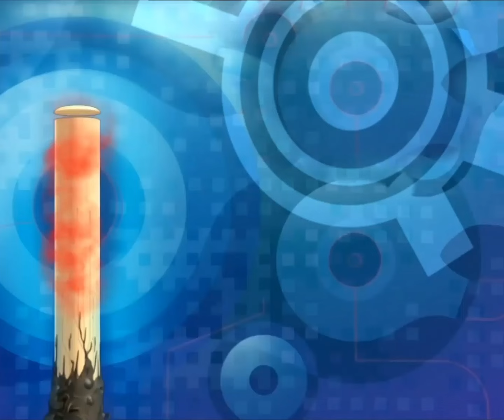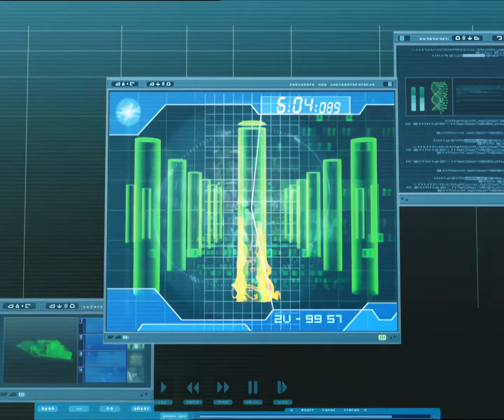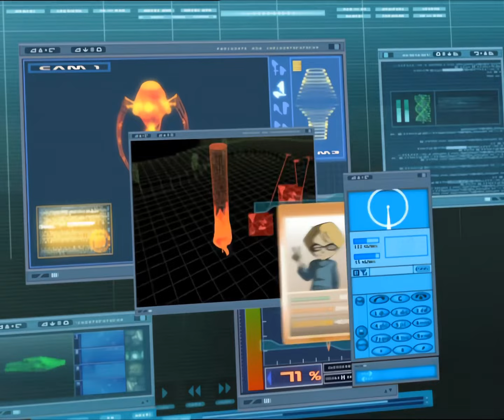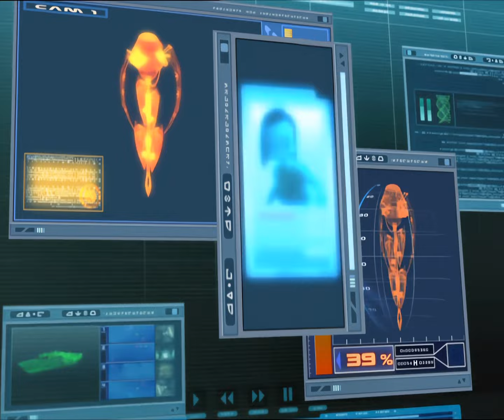Lyoko Kodu 4.Sezon 76.Bölüm - Göl (1080P HD)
Her hafta sonu yeni bir bölüm.

Kanaldaki videoları yedeklemek veya kaybolmaması adına başka sitelerde paylaşabilirsiniz fakat videoların tekrar YouTube'da yüklenmesine karşıyım, ricamdır yapmayın.

NOT: Baştaki jenerik, yeni gelenler için söylüyorum, hayran coverıdır. Bu konuda Rea'ya ve zonce04'e teşekkürler.
HD bölümleri upscale yapan ve daha düzgünleştiren acedogblast'tir, ben sadece Türkçe dublajı eklemiş bulunmaktayım.